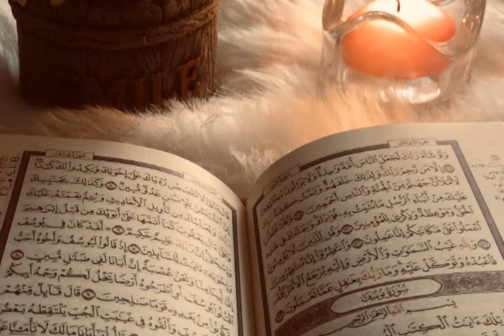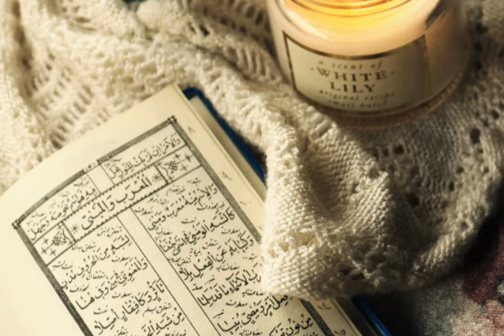mustafa hain lajawab _new naat 2022! @shaukatbhai new naat Shareef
mustafa hain lajawab
Urdu naat sharif urdunaat hindinaat naate pak naatsharif naatepak
tammana muddato se hai naat sharif urdunaat hindinaat Shaukat ansari naat sharif urdunaat
free naat ringtone copyright holder fre copyright free naat ringtone new naat nat sharif free kaise sune Kahan se download kare copyright free naat Islamic music free naat ringtone copyright free
new naat naat sharif, urdunaat hindinaat naate pak naatsharif naatepak naatsarif new naat 2021naat 2022 djii
labpeaatihai hai dua banke tammnana merii
new 2022 dua old ,dua ,lape aati hai dua banke tammnana meri, newnaatnaat ringtone copyright, free naat Shareef, sirf free naat, ringtone copyright free music, Islamic music copyright free,free copy right
kopirite firi,,firee kopyrite copyright free new qawaali old naat famous dua lape aati hai duatajdare haram dj, tajdar e haram, tajdare haram status, tajdar e haram ho nigahe karam, tajdare haram ringtone, tajdare haram salam, tajdare haram lofi, tajdare haram abida khanam, tajdare haram song, tajdare haram karaoke,new naat Sharef sirf free naat ringtone copyright free music free naat  new naat Shareef,Urdu music free naat ringtone copyright free Hindi naatsharif,